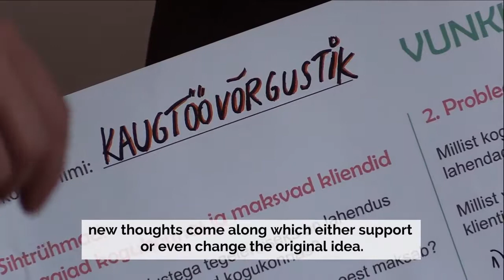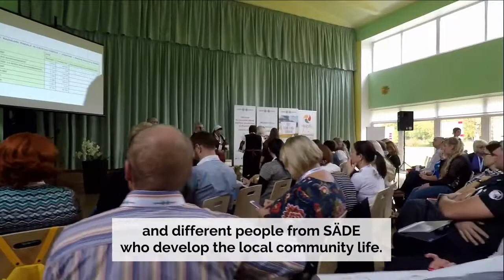Vunki mano loometalgute kokkuvõte Vastseliinas 5 –7 oktoober 2018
EST/ENG

Helpific aitas korraldada esimesi loometalguid ehk häkatoni Võrumaal, kus ligi 100 inimest tuli Võrumaale kokku häid ja uusi ideid arendama ning läbi viima. Loometalgud on sarnased IT-häkatonidega, kuid tarkvara või riistvara arendamise asemel keskendutakse sotsiaalsele mõjule ning kogukondade teenuste parendamisele ja uute loomisele.
Loometalgud VUNKI MANO korraldati CoSIE Horisont 2020 projekti raames koostöös Võrumaa Omavalitsuste Liidu, Tallinna Ülikooli ja Helpificuga.

Helpific was one of the organizers of the first Social Hackathon event in Vorumaa where almost 100 people got together to come up with innovative ideas developing Vourmaa county. Social hackathon event is inspired by the IT sector's development events but we emphasize social impact and local communities instead of software or hardware development. The social hackathon event was organized within the framework of CoSIE Horizon2020 project in co-operation with Vorumaa Omavalitsuste Liit and Tallinn Univerty.